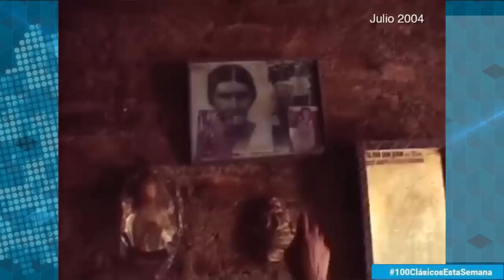Clásicos | Nicaragua en el lente de Susan Meiselas y los protagonistas de sus retratos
Susan Meiselas, fotógrafa estadounidense de renombre y prestigio, ha basado parte de su obra en la historia de Nicaragua. El capítulo de la insurrección popular, la llevó por primera
vez a nuestro país en 1978 donde captó las imágenes que contaron lo que sucedía en ese entonces y que acapararon portadas y páginas de grandes y variados medios internacionales.